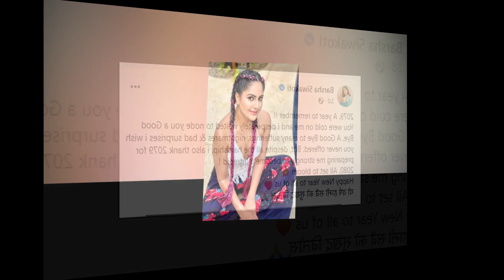डिभोर्सपछि पिडा भयो भन्दै बोलिन् नायिका वर्षा सिवाकोटी, लेखिन् भावुक स्टाटस् Barsha Siwakoti Status